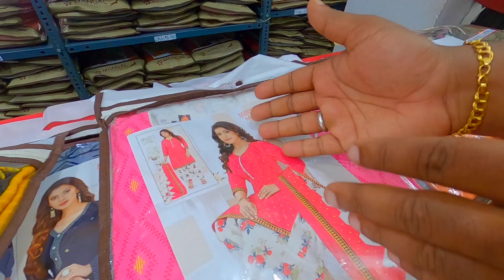സൗത്ത് ഇന്ത്യയിലെ എറവും വലിയ Retail വസ്ത്ര മാർക്കറ്റ് One Ten Fashion Dress Market Ladies Textiles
coimbatore
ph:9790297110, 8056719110